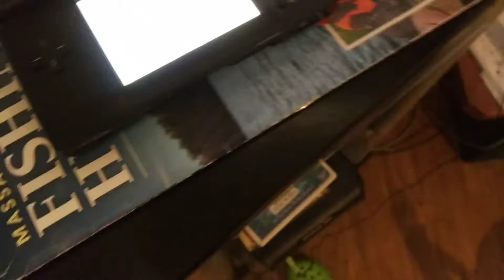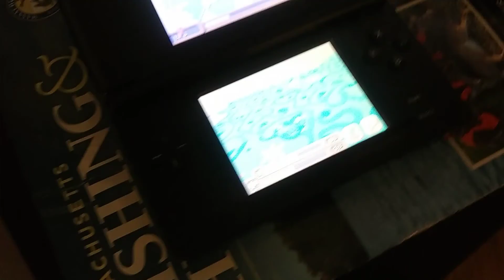Spore Creatures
5 34 PM - I can't even change the comments to turn on because YouTube disabled it forever for no reason!!! Better not do it again in the next upload.